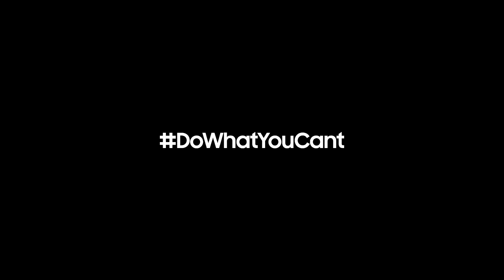Samsung Within | Poznaj TeamGalaxy: Lil Miquela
Poznaj TeamGalaxy, zainspiruj się do działania i przekonaj się, że Twoje możliwości są nieograniczone! Lil Miquela, jedna z bohaterek naszej drużyny i wyjątkowa dziewczyna-awatar, zdradza tajemnice tworzenia brandu na Instagramie i zasady budowania marki osobistej.

Lil Miquela – gwiazda Instagrama

Lil Miquela to wyjątkowa gwiazda Instagrama. Skrywała niecodzienną tajemnicę. W 2018 roku okazało się, że jest tylko kilkoma linijkami kodu – to zjawisko i trend, który w przyszłości może zdominować media społecznościowe. Lil Miquela to awatar, komputerowa animacja!

Samsung Galaxy – DoWhatYouCant

Twórz nowe rzeczy, osiągaj to, co uznane jest za niemożliwe i przekraczaj granice, a dołączysz do niezwykłego TeamGalaxy! Odkryj wszystkie możliwości, jakie oferuje Samsung Galaxy! Do What You Cant!